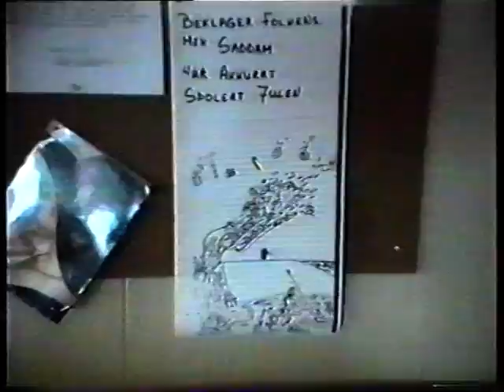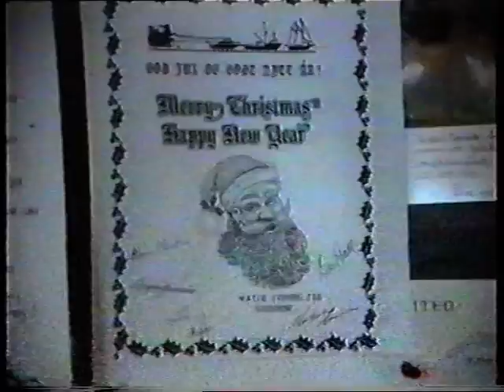F/tr Tampen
F/tr Tampen from Hareid, Norway, deep sea trawling in New Zealand x-mas 1990